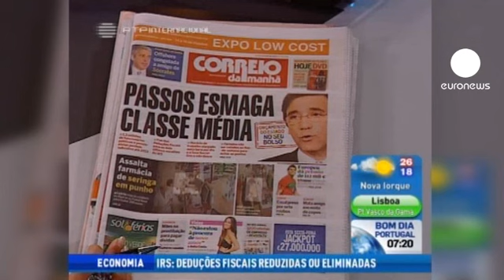Portogallo: misure d'austerity draconiane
Il premier Pedro Passos Coelho ha annunciato un budget severissimo per il 2012 parlando di situazione di "emergenza nazionale". L'obiettivo è portare il deficit dal 9.8% al 5,95 del Pil entro la fine dell'anno e al 3% nel 2013. La ricetta è impopolare

"Il governo ha deciso di consentire l'estensione dell'orario di lavoro di mezz'ora al giorno nel settore privato per i prossimi due anni -ha dichiarato Coelho. Verrà modificato anche il calendario dei giorni festivi.